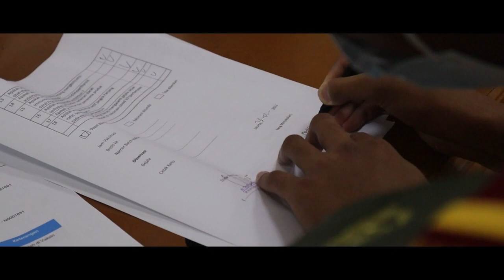Kadet Mahasiswa S1 Unhan RI Laksanakan Vaksinasi Kedua